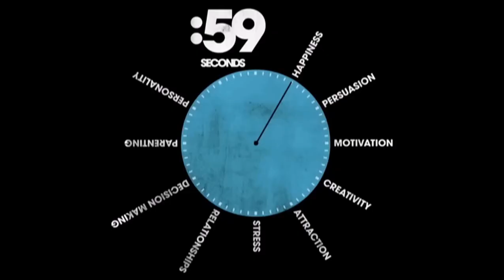The Smile Test 😁